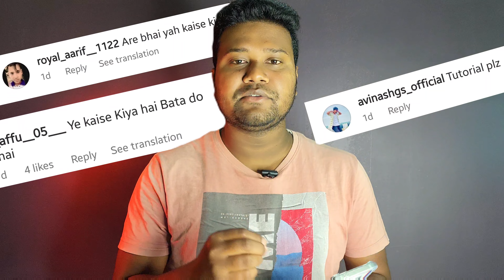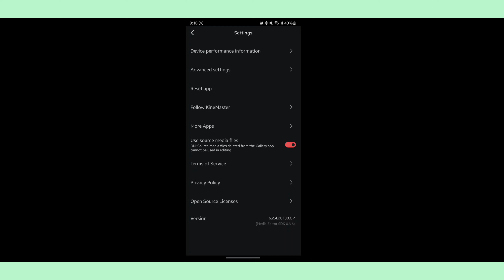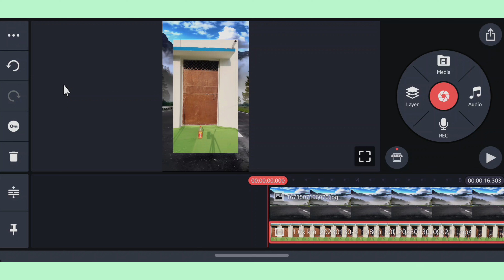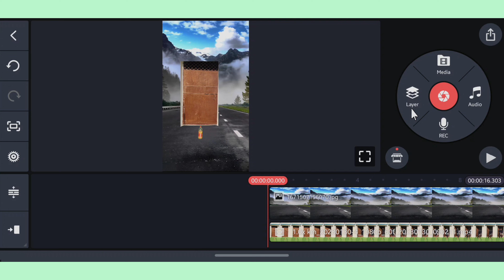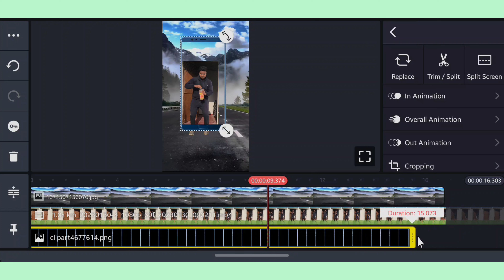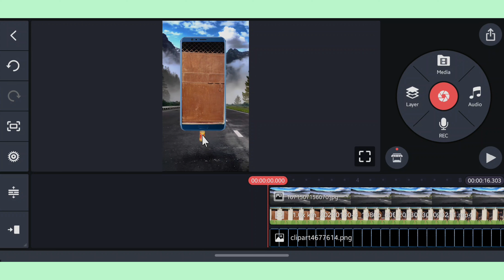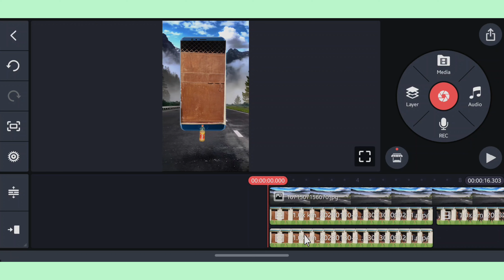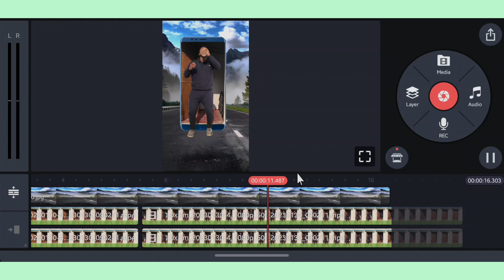मोबाइल से कैसे बाहर निकलें || How To Exit Mobile || Mobile Exit Video Editing | Kinemaster Editing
Hello Guys,
Guys aaj ki is video main aapko Kinemaster app ki help se mobile exit video editing karke dikhane wala hoon ummid karta hoon ki aapko ye tutorial pasand aayega.

9 New VN Filter || How To Add Filter on VN app

1. How to make mobile exit video
2. How to exit mobile
3. Mobile se bahar kaise nikle
4. Mobile se kaise bahar nikle
5. Ur smartmaker reels video editing
6. Ur smartmaker mobile exit video
7. Kinemaster
8. Kinemaster Video Editing
9. Instagram reels video editing
10. Reels video editing